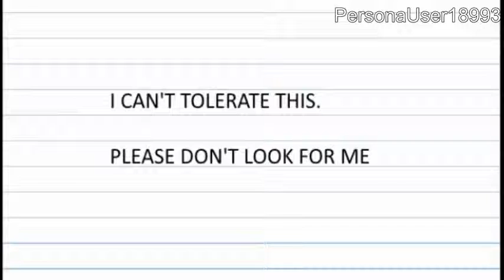Persona 3 Character Drama CD Adaption Volume 05 - Track 07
Translation: pipeds
Sprites: The Spriters Resource
I do not own Persona. Persona belongs to Atlus